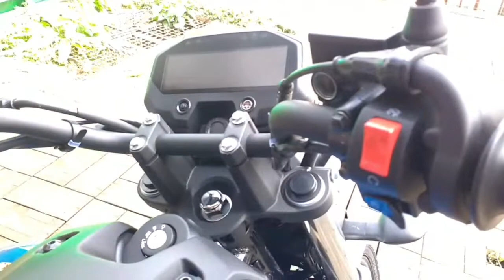yamaha fzx | 2021 bs6 | walk around |review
yamaha fz x  review | 2021 bs 6 engine | walk around

Engine Displ.: 149 cc

Mileage: NA

Max Power: 12.4 PS @ 7250 rpm

Gear Box: 5 Speed

Fuel Type: Petrol

ABS: Single Channel

Head Lamp: NA

Wheels Type: Alloy

Tyre Type: Tubeless

Standard Warranty (Years): NA

Ex-Showroom Price, Delhi

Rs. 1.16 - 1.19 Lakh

all new yamaha fz-x, yamaha, Yamaha fz x mileage, Yamaha FZ-X bike, Test Drives, Video Reviews